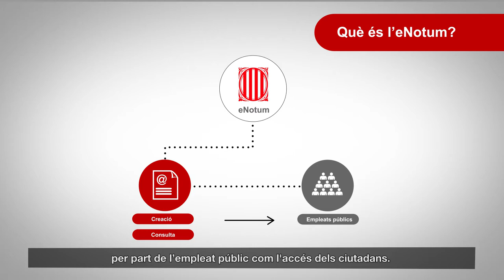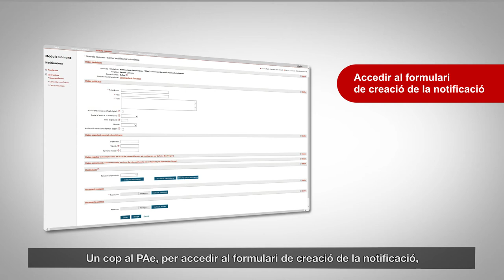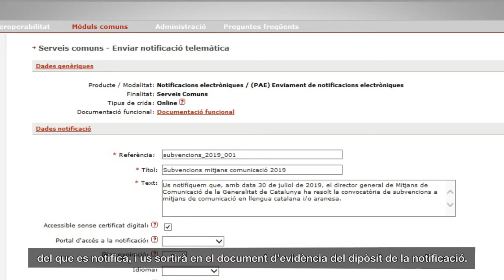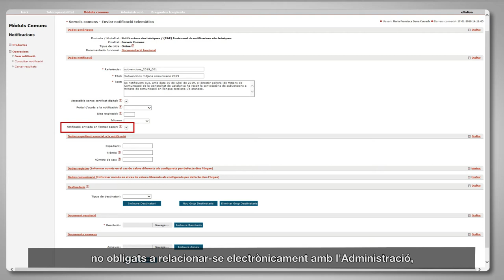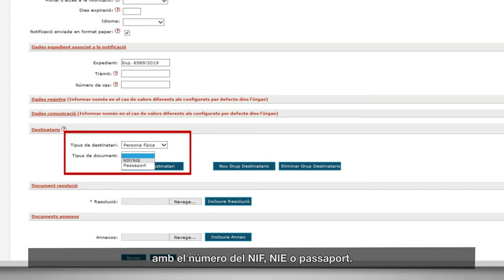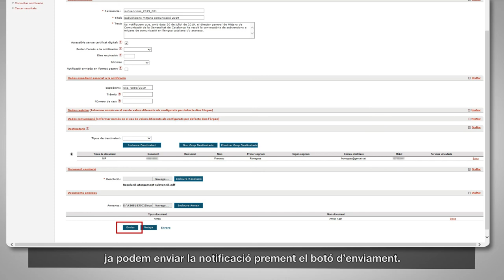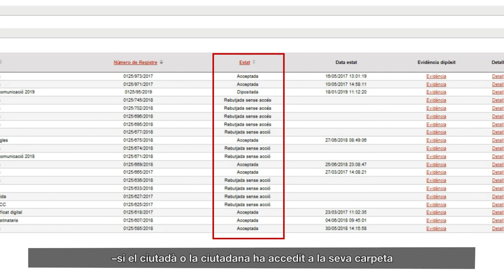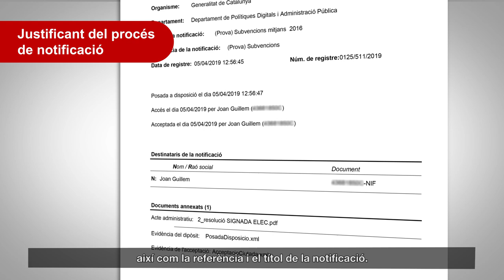La notificació electrònica: eNOTUM